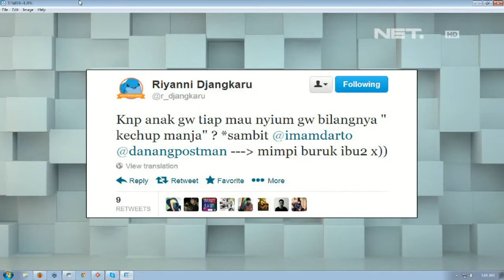The Comment Ramadhan with Dahlia - Skype - Biam